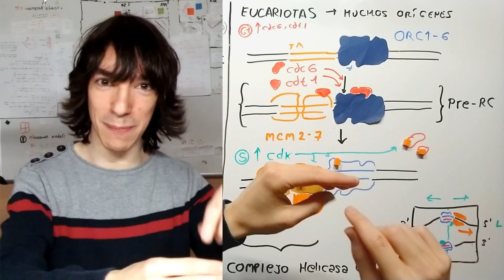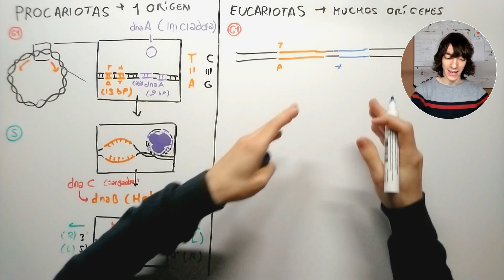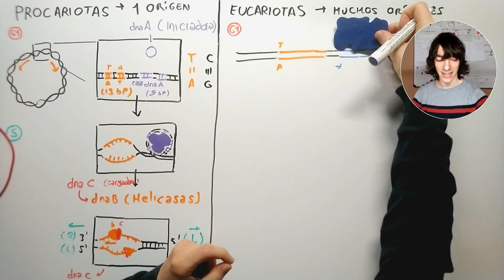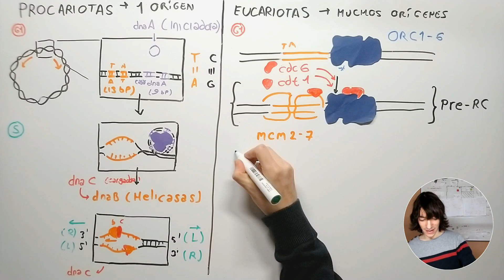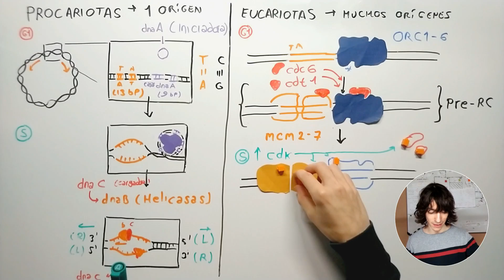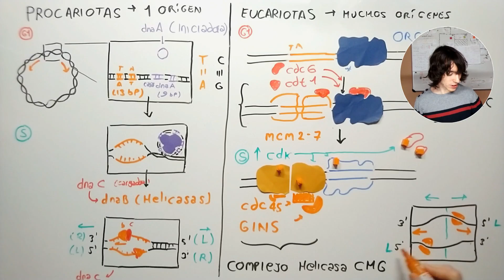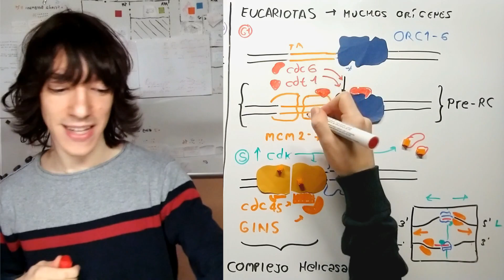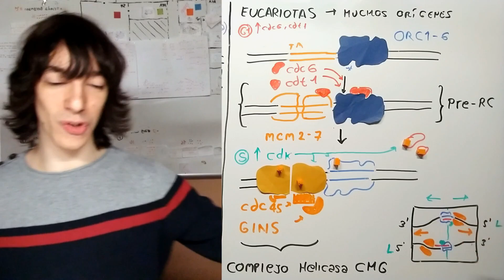Iniciación de la Replicación en Eucariotas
Explicación universitaria de la iniciación de la replicación en eucariotas, incluyendo las proteínas ORC1-6, mcm2-7 (helicasas), cdc6 y cdt1, cdc45 y GINS, cdk, el complejo de prereplicación (pre-RC) y el complejo helicasa CMG (cdc45 + mcm2-7 + GINS), y cómo se regulan en las fases G1 y S para que cada sección del ADN se replique solo una vez.

0:00 - Introducción
1:04 - Iniciación en procariotas (repaso)
2:18 - Orígenes de replicación
4:20 - ORC1-6
5:08 - Helicasas mcm2-7
6:21 - cdc6, cdt1 y pre-RC
7:28 - Fase S y CDKs
10:36 - cdc45, GINS y helicasa CMG
11:46 - Helicasas de eucariotas vs de procariotas
13:06 - Exclusión entre fases G1 y S
16:06 - Competencia y eficiencia de orígenes
17:41 - Despedida